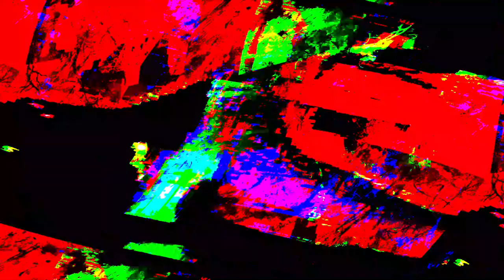[EPILEPSY WARNING] Movie 24 05 29 09h33m43s